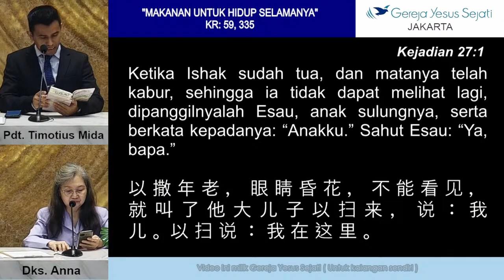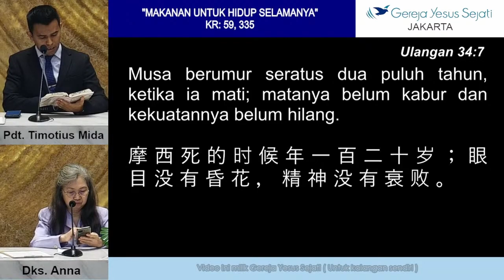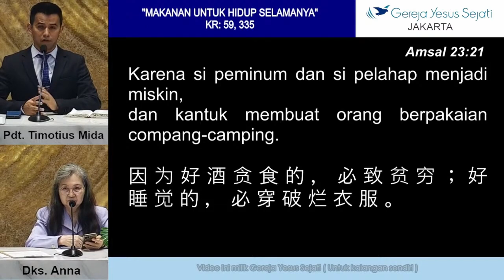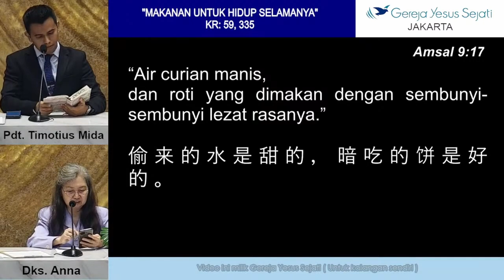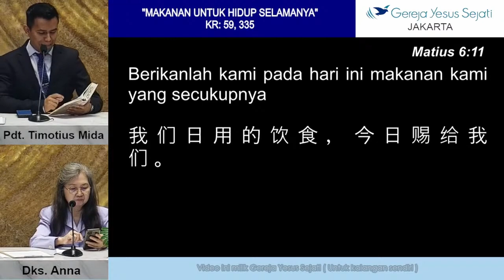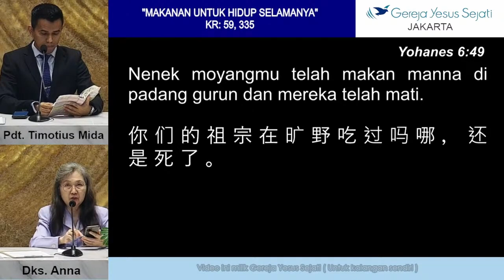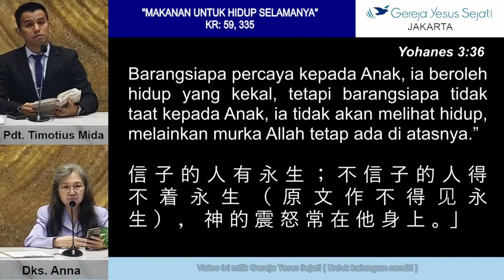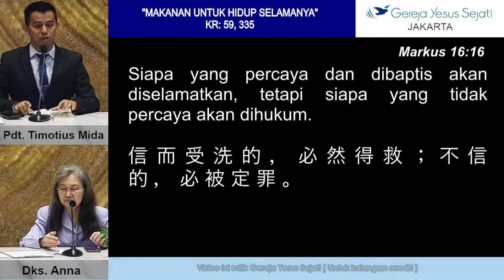Makanan Untuk Hidup Selamanya (1) - Pdt. Timotius M.